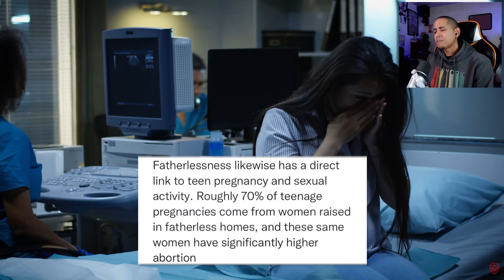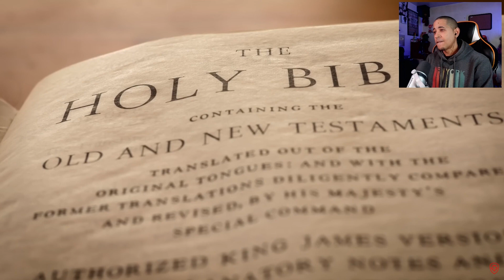The Fatherless Crisis In America Is Real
The Fatherless Crisis in America is a serious issue that affects millions of families. In this video, we take a deep dive into the causes and consequences of fatherlessness in America. Join us as we explore the real impact of fatherlessness on children and society. This is a must-watch for anyone who cares about the future of our country.